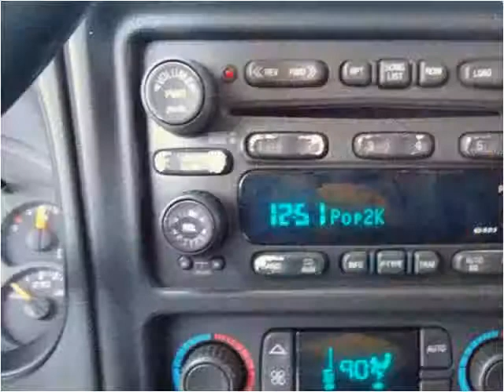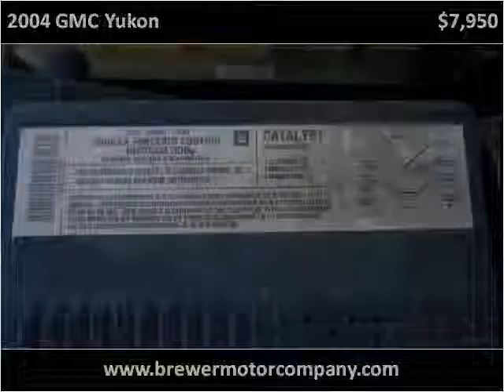2004 GMC Yukon Used Cars Pulaski TN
This 2004 GMC Yukon is available from Brewer Motor Company.